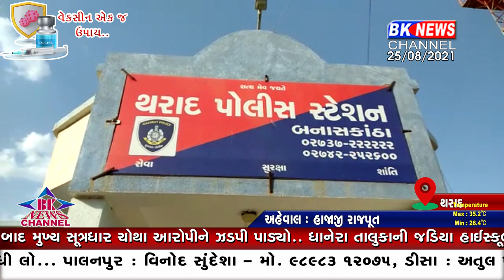થરાદ નાસતો ફરતો આરોપી ઝડપાયો...